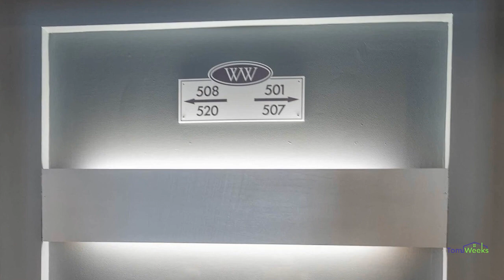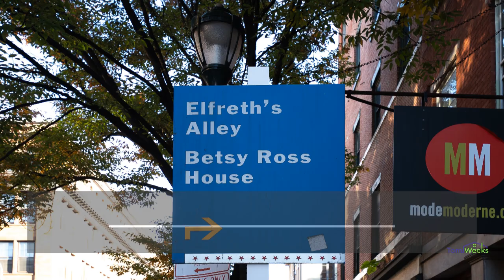Wireworks Unit 501 A Condo in Old City Philadelphia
A walkthrough video of unit 501 in the historic Wireworks in the heart of Old City Philadelphia
00:00 Introduction
00:25 Courtyard
00:39 Lobby
01:00 Unit 501
02:05 Storage
02:16 The Building